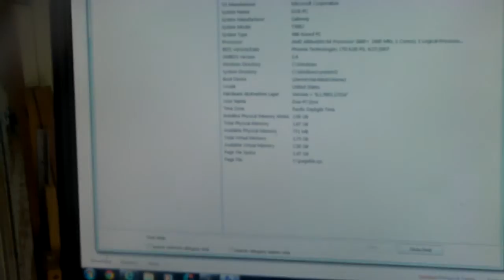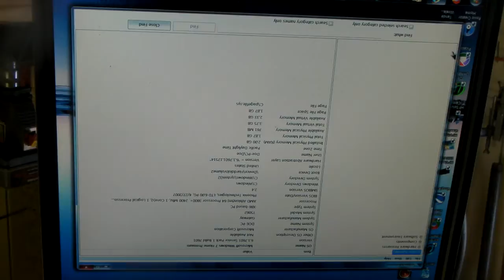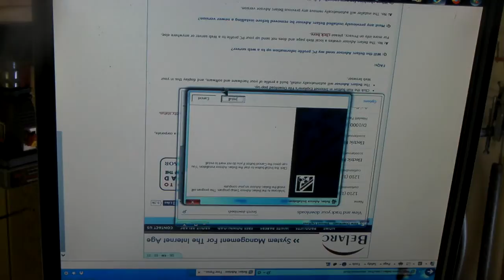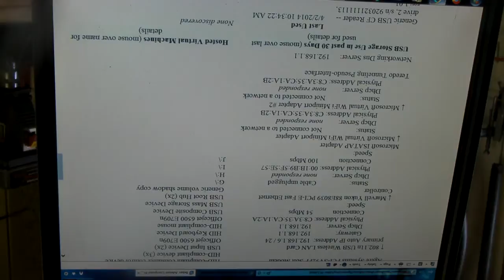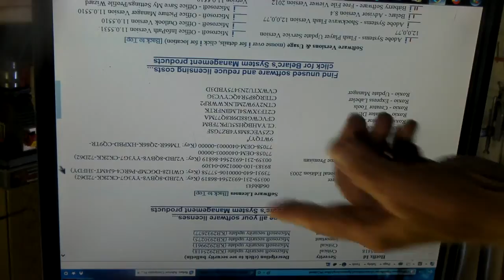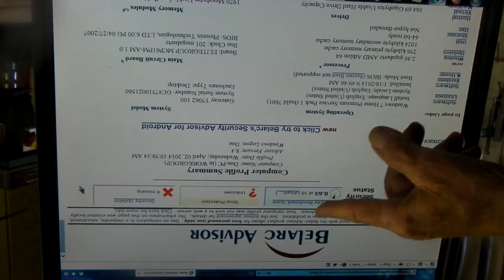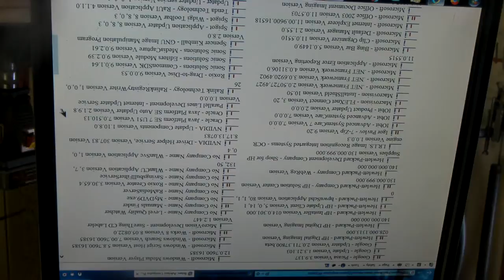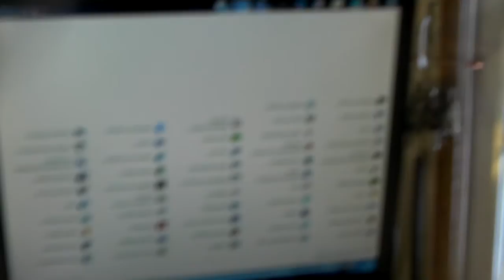Tom 14 4 2 Win7 32 not 64 Bits, Belar's 1